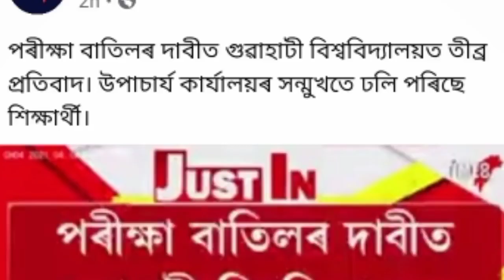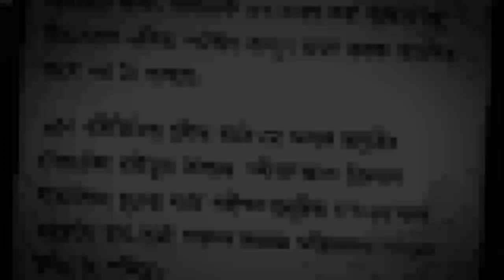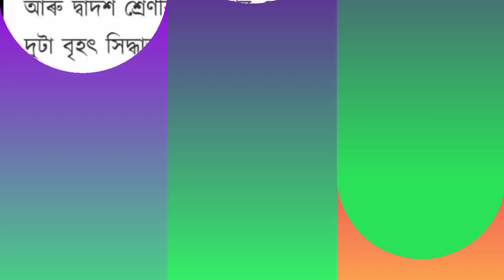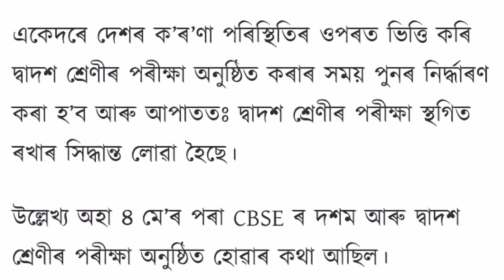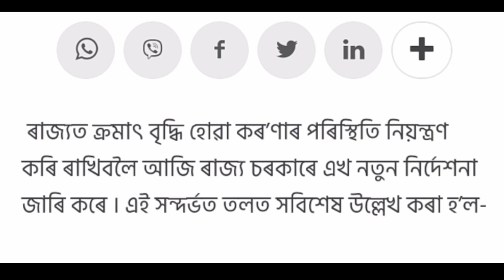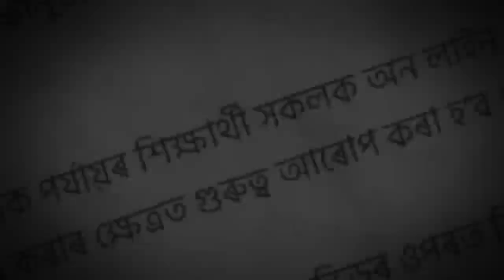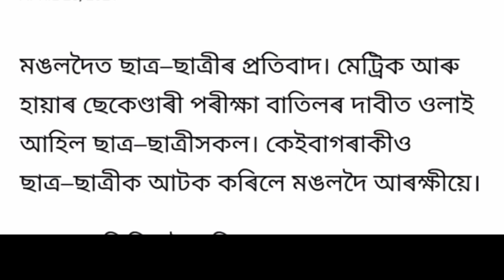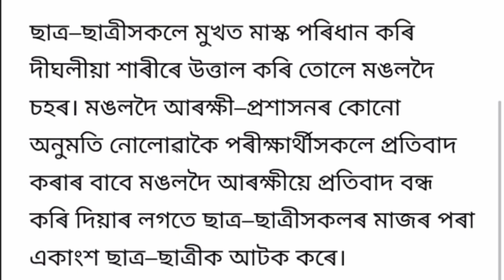Big Breaking News || HSLC & HS Final Exam 2021 Cancel or Postponed Himanta Biswa Sarma Declared